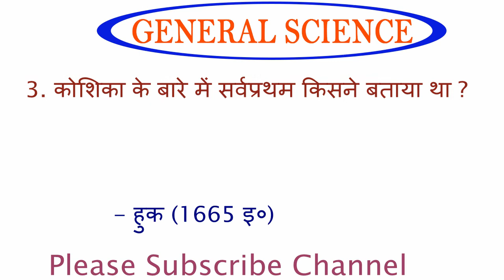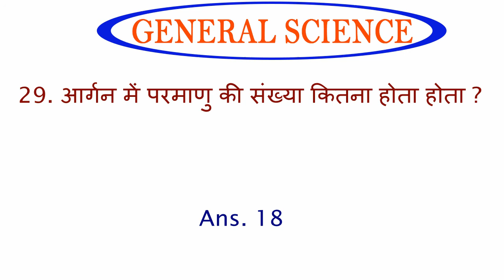General Science(सामान्य विज्ञान) I Railway, SSC, Bank, CGL, UPSC and Other Competitive Exams.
General Science- GK  India for Competitive Exam  Questions and Answers including Indian Physics, Chemistry, Biology,  etc. for competitive examinations including SSC, UPSC, UPPSC, RPSC, MPSC and Other states exams, IBPS, Bank PO, CDS, NDA and all other examinations.